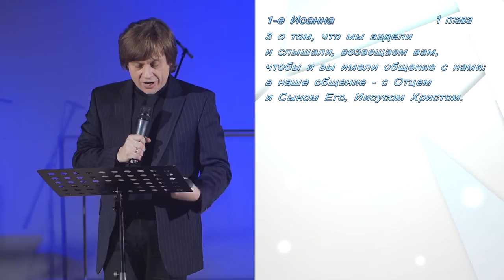Виктор Судаков - Присядем на дорожку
В последний день 2017 года пастор Виктор Судаков предложил нам присесть на дорожку.  Присесть, чтобы остановиться, присесть, чтобы подумать о главном и идти вперед. Присядем?

Пусть это слово станет добрым напутствием в  наступившем году!